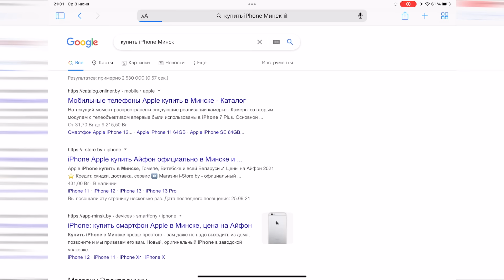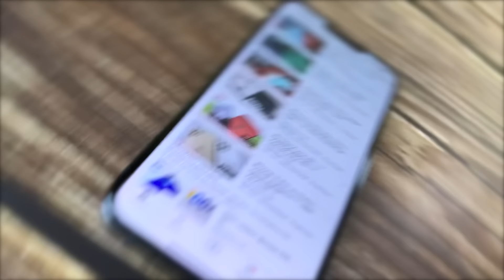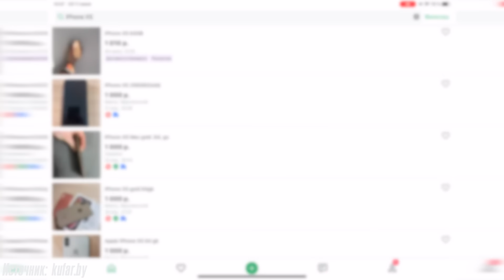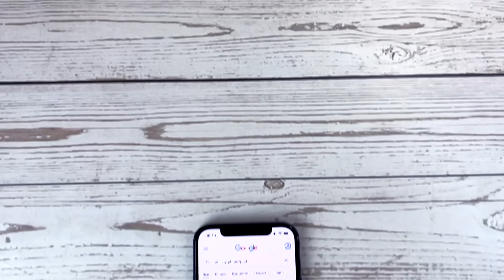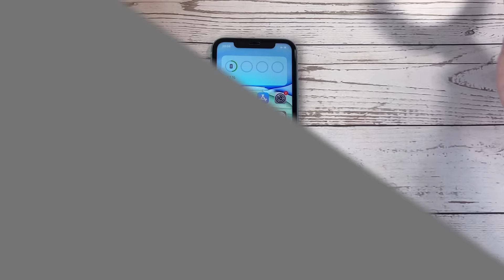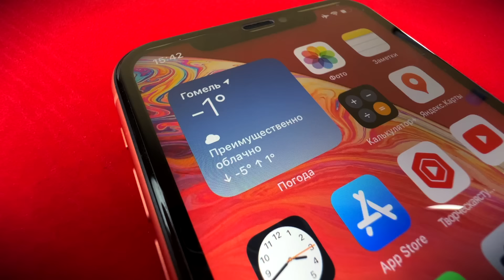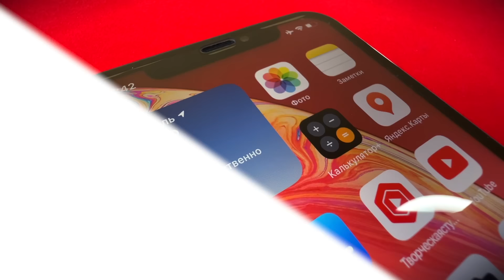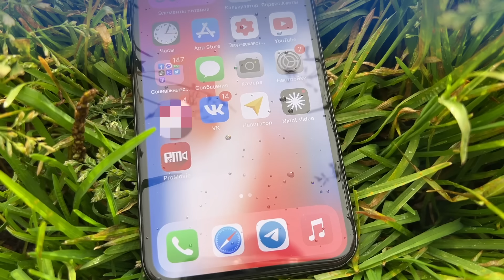Какой iPhone купить в середине 2022 года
В 2022 году изменились подходы к выбору айфонов. Разбираемся, какой купить в середине года, почему и кому.

Таймкоды:
00:00 - вступление
00:30 - ситуация на рынке
02:50 - 13, mini, pro
03:16 - 12, mini, pro
04:10 - 11, pro
05:20 - XS, XR
06:08 - 8 Plus
06:27 - 8, SE 2, SE 3
07:12 - X
07:47 - все остальные айфоны
07:56 - выводы